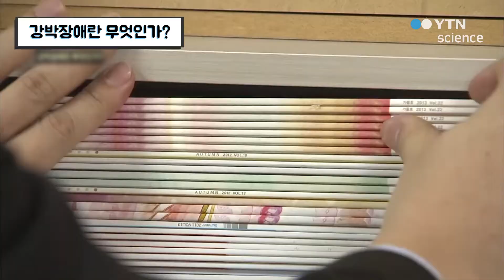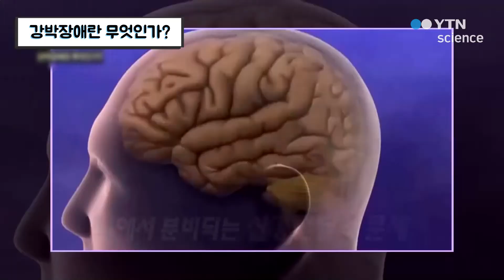강박장애란 무엇인가? / YTN 사이언스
모든 물건을 줄 맞춰 진열해야 편하다면 강박장애를 의심해 볼 수 있다!사회생활에 지장을 주는 강박장애의 원인과 강박장애에 원인은 무엇인지 자세하게 알아본다.